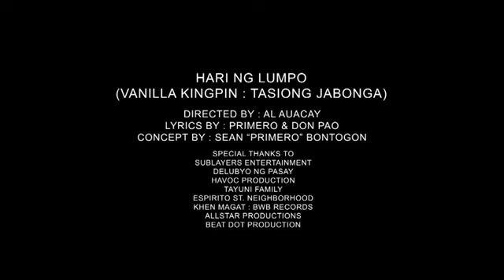HARI NG LUMPO by onemigyaj